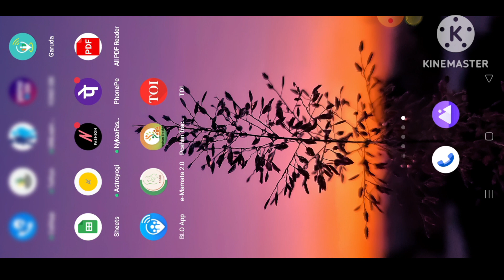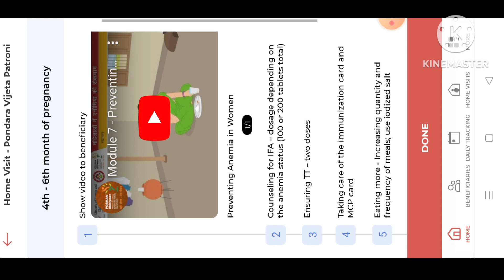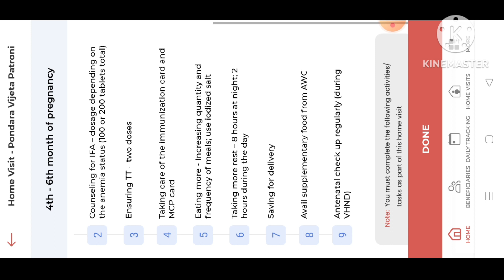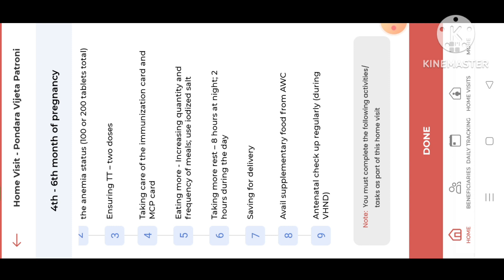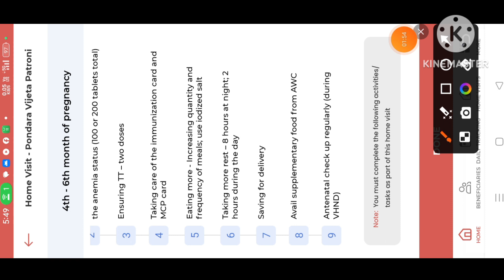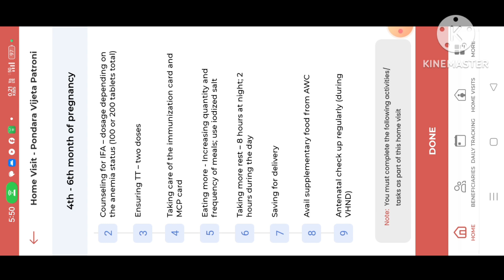ପୋଷଣ ଟ୍ରାକାର ର ନୂଆଁ ଭରସନ୍ ରେ ଗର୍ଭବତୀ ମାଆର ହୋମଭିସିଟ୍ କିପରି କରିବେ???